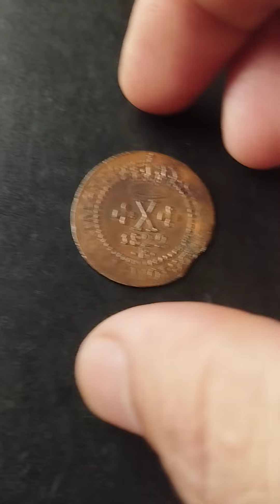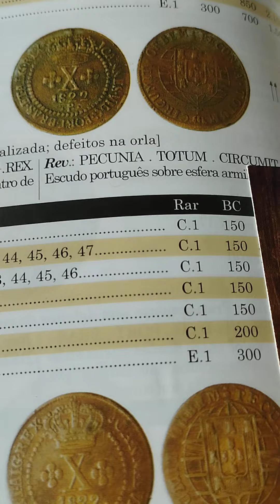X reis 1822 letra B ( escassa)